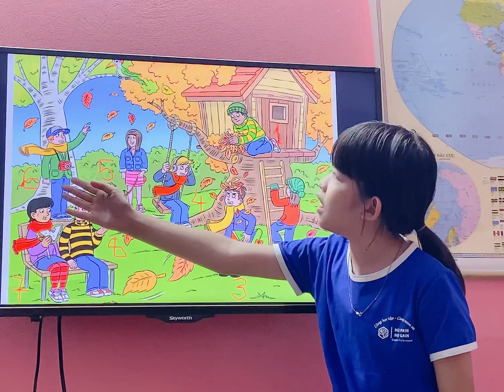Minh Anh _ Describe the picture “ In the garden”